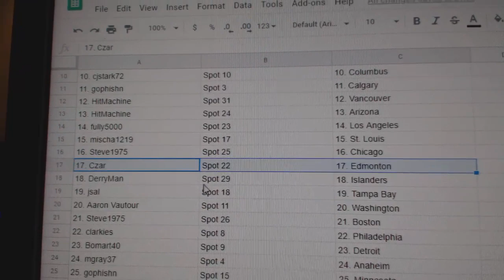Team Randoms - C&C GB #10,979